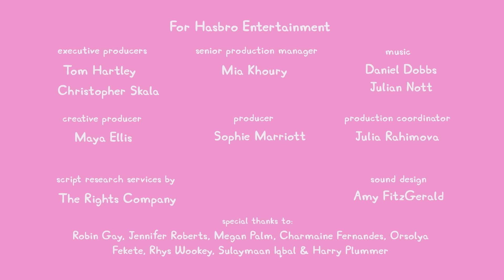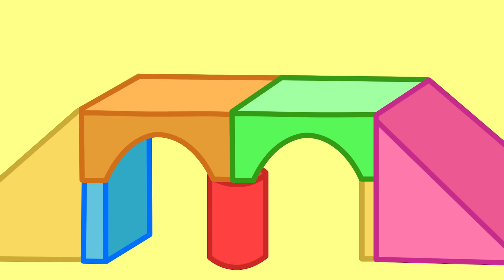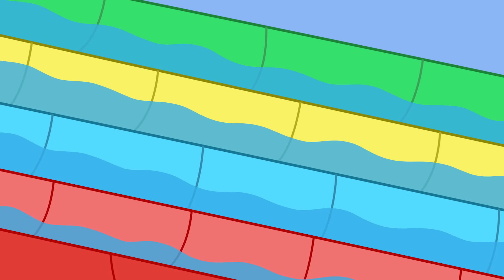Peppa Pig Tales 🩺 George's Doctors Check Up 💪 Peppa Pig Episodes